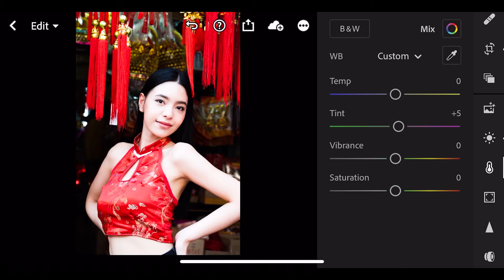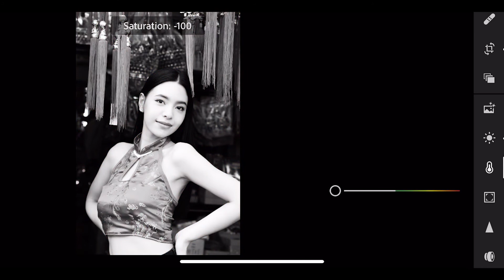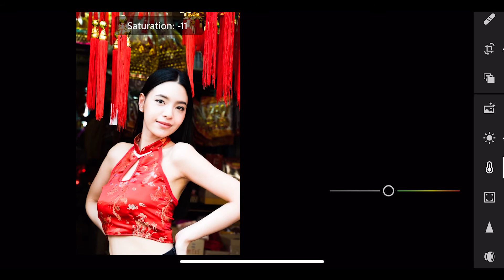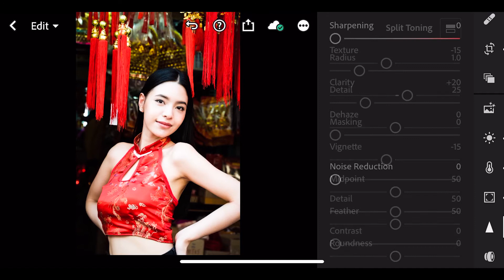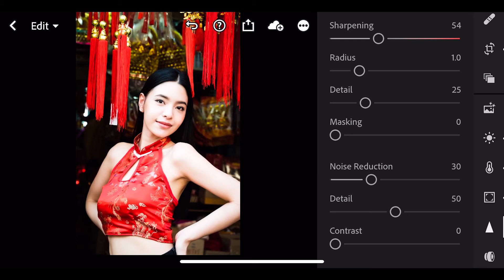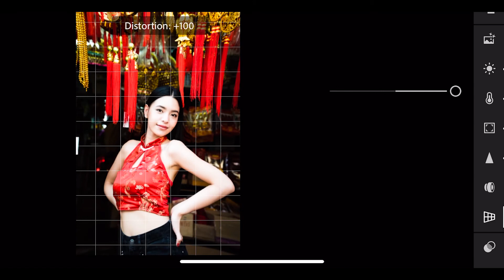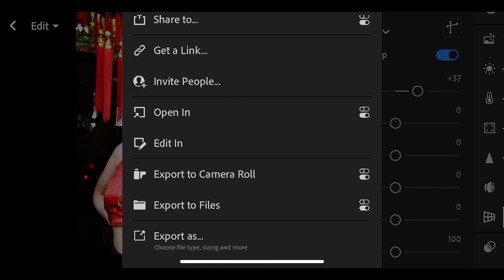EP2 สอนแต่งรูป Lightroom Mobile สำหรับมือใหม่ ตอนเบสิกการแต่งสี แก้Distortion การ Export รูปภาพ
ดู EP1 วิธีการปรับแสงเบื้องต้น ได้ที่นี่ครับ

คลิปนี้จะสอนเบสิคทุกอย่างที่ควรรู้เกี่ยวกับ Lightroom Mobile เหมาะสำหรับมือใหม่สุดๆในเรื่องการแต่งภาพด้วยโทรศัพท์ อีกทั้งยังสามารถปรับเอาไปใช้งานกับ Lightroom ในคอมได้อีกด้วย เพราะเราจะบอกขั้นตอนเบสิคมากๆ อย่างการปรับแสง ปรับสี ปรับเฟรม บีบภาพบุคคลให้ดูผอม ฯลฯ ใช้ได้ทั้งระบบ iOS, Android ได้หมดเลยครับ

ใครที่ชอบคลิปนี้อย่าลืมกด Like, Share แล้วก็ Subscribe กันด้วยนะครับ จะเป็นกำลังใจให้คนทำคลิปมาก กดลิงค์นี้เพื่อ Subscribe

หากใครอยากได้ทิปเกี่ยวกับการถ่ายรูปแบบไหน ก็บอกกันได้นะครับ

This is an overview of basic stuff we need to know in Lightroom Mobile. It's a great start for total beginners. We will cover from editing exposure to editing distorted images. You will be able to use simple tools in Lightroom and apply this knowledge for your Lightroom desktop as well.